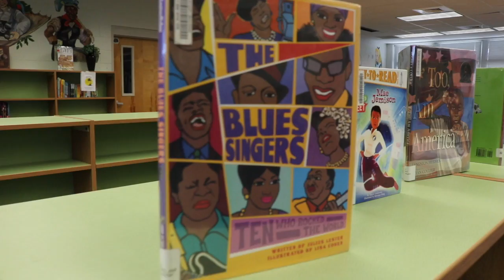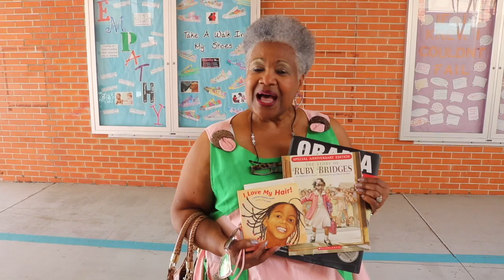Black History Read in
no face studio